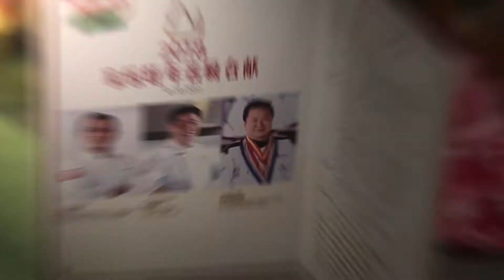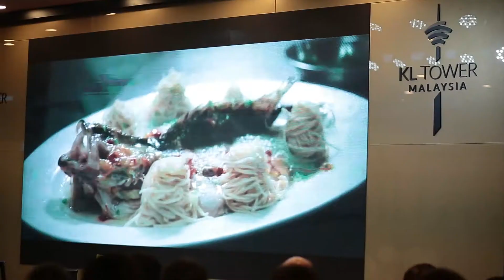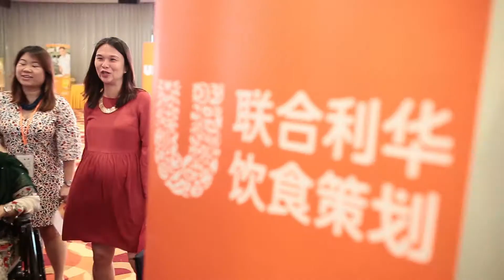2018 家乐旺年名厨合献| Knorr Chinese New Year Menu Sharing 2018 | UFS MY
Unilever Food Solutions Malaysia treated select chefs to a demonstration of 16 new dishes, in preparation for 2018's Chinese New Year celebrations, made especially by Chef Sun and Chef Alan Wong, with the participation of Chef Dato Ringo Kaw. Watch the highlights here!